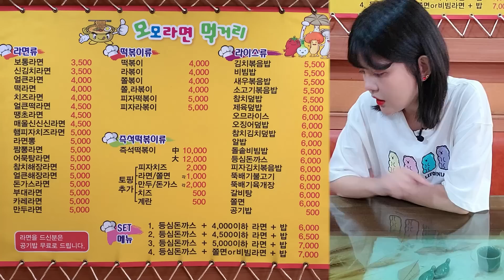라면 종류만 18가지?!😲20년동안 라면 장사하신 사장님이 끓여주신 라면먹방 A variety of ramen mukbang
✨오늘의 식당 : [모모라면] 인천광역시 미추홀구 석정로150번길 43 새한빌딩